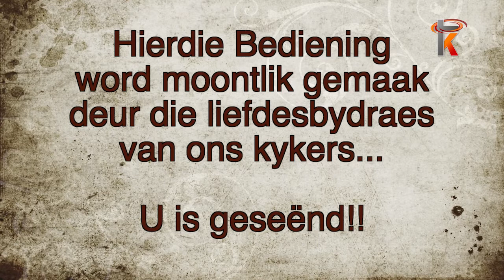28 November 2021 Lewende Woord Secunda